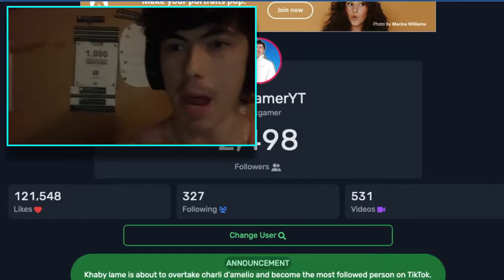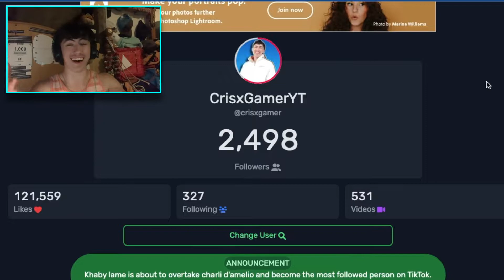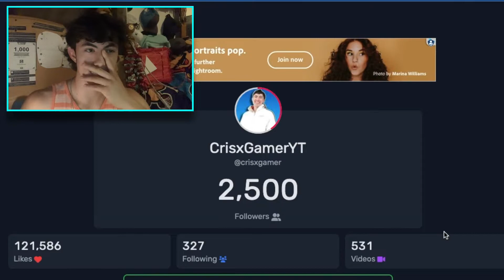Thank you so much for 2500 Followers on TikTok!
In this video, Cris gets his reaction of hitting 2500 followers on tiktok live!

Social Media!

If you’re reading this. Thank you tiktok for the opportunity you've given us.

Random stuff about the video: TikTok, Tiktok milestone, 2500 followers, 100,000 likes on tiktok, tiktok followers milestone, tiktok challenges, milestone, tiktok trending, funny tiktok videos

Sincerely
 ~CxG